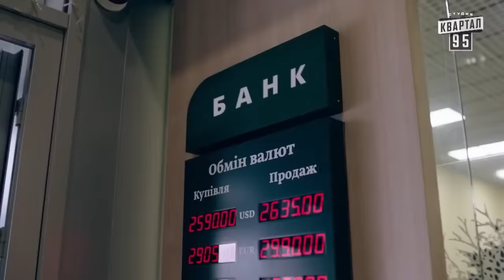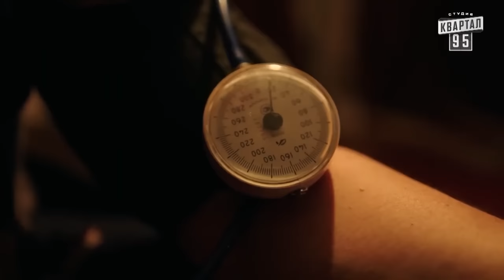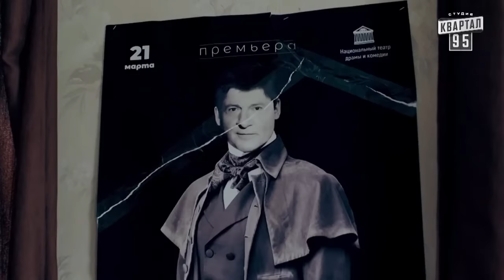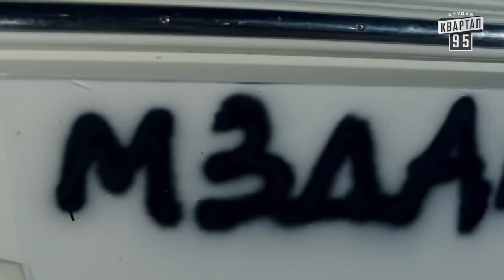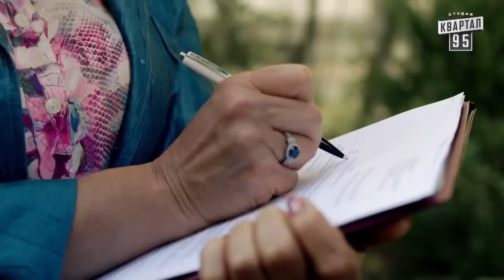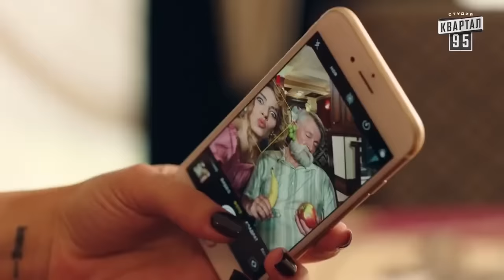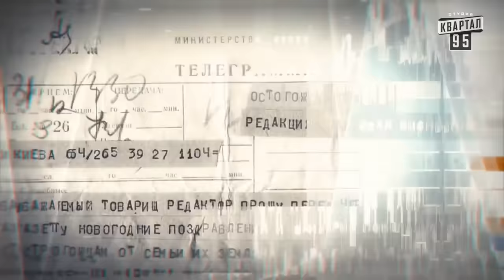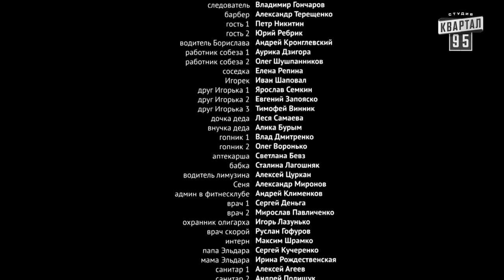КИНО ОБАЛДЕННОЕ! Настоящий комедийный фильм! "ПАПИК" Лучшие фильмы новинки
Пенсионер Александр, которого достала будничная жизнь, принимает решение привести себя в порядок, и оттянуться перед смертью. Он идет в барбершоп, где его не только стригут, но еще и неплохо подпаивают. В результате он отправляется в круиз по киевским клубам, где и подцепил местную грозу папиков — Лизу.
Когда наутро они просыпаются вместе, Александр изгоняет Лизу, а дома ее изгоняет жених — местный бизнесмен Крамаренко. Девушка отправляется к Александру и просит переночевать у него разок.
Лиза наутро обнаруживает, что несмотря на то, что Александр живет бедно, он присматривает за домом какого-то олигарха. Они ругаются, и Лиза уезжает. Во время общения с подружками, она хвалится «датским миллионером», и они решают, что девушка бросила Крамаренко.
Однако, Лиза узнает, что тот присматривает за домом коррупционного политика, который уже давно за границей, и у нее созревает план.
Сначала она решает уговорить Александра пойти с ней на вечеринку, куда придет Крамаренко, чтобы вернуть жениха. Но на вечеринке оказывается, что лучшая подруга Лизы уже «захомутала» ее бывшего.
Понимая, что Крамаренко к ней никогда больше не вернется, Лиза решает начать жизнь сначала. Александр же выслушав речи коррупционных чиновников принимает решение бороться с грабителями простого народа. Вместе они решают наказать всех виновных в их бедах особым способом: они переезжают жить на широкую ногу в дом, который принадлежит сбежавшему за границу коррупционеру. Именно за этим домом и садом следил во время отсутствия хозяина бедный главный герой. Насладившись переодеваниями в дорогую одежду и обувь, устроив себе пир, состоящий из хозяйских запасов элитного алкоголя и заграничных яств, главные герои отправляются в порт, где стоит яхта Крамаренко, чтобы испортить ее белоснежный борт граффити. Выкрав из заначки на яхте бывшего жениха приличную сумму денег, герои начинают ее делить: Лиза хочет с ними убежать, чтобы жить без бед, дорого и красиво, Александр же перехватывают пачку купюр, чтобы отдать в дом престарелых на нужды...

Жанр: сериал, комедия, мелодрамы

Добро пожаловать на канал "Лига Смешного Кино" – ваше уникальное путешествие в мир развлечений и веселья! Если вы ищете дозу позитива, море смеха и незабываемые эмоции, то вы попали в точку.

Лучшие комедии всех времен: Мы подготовили для вас настоящую галерею шедевров комедийного кино. От забавных классик до смешных новинок – наша коллекция обещает вам вечеринку смеха и бесконечное веселье.

На канале "Лига Смешного Кино" каждый видеоролик – это возможность улыбнуться и отдохнуть от повседневных забот. Мы гарантируем, что вы не сможете удержаться от смеха и хорошего настроения! Добро пожаловать в "Лигу Смешного Кино", где смех – это наше основное правило!